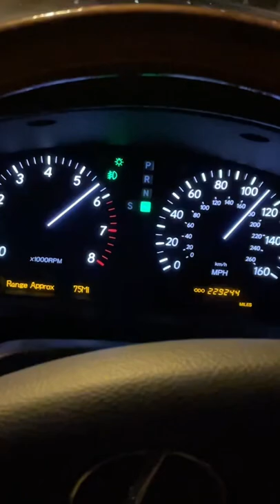LS430 Highway pull